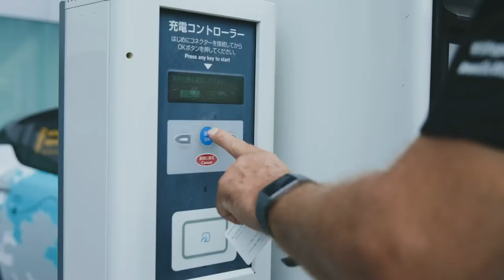Explorer drives 16,000 km across Eurasia in Nissan LEAF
(Click the "CC" button on the bottom right-hand corner of the video to turn on closed captions. Select your preferred subtitles in settings. Subtitles available in English, Japanese, Italian, Spanish, French and German)

Renowned Polish explorer Marek Kaminski has completed his "No Trace Expedition,” a transcontinental journey from Poland to Japan in a new Nissan LEAF.

After covering a remarkable 16,000 kilometers, Kaminski has arrived in Japan.

Kaminski faced challenges throughout his expedition, but he said the Nissan LEAF performed well and proved it isn’t just a city car – it can be a reliable partner on long trips.

Nissan Global YouTube Channel:

The Nissan worldwide channel is our virtual showroom, showcasing our newest models, heritage vehicles, NISMO sports news and tech advancements. Nissan is a global full-line vehicle manufacturer that sells more than 60 models under the Nissan, Infiniti and Datsun brands. In fiscal year 2015, the company sold more than 5.4 million vehicles globally, generating revenue of 12.2 trillion yen. Nissan engineers, manufactures and markets the world's best-selling all-electric vehicle in history, the Nissan LEAF.

Nissan's global headquarters in Yokohama, Japan manages operations in six regions: ASEAN & Oceania; Africa, Middle East & India; China; Europe; Latin America and North America. Nissan has been partnered with French manufacturer Renault since 1999 and Mitsubishi Motors since 2016 under the Renault-Nissan Alliance.